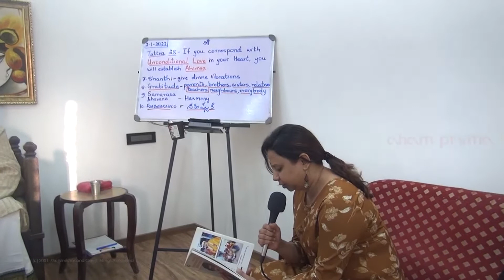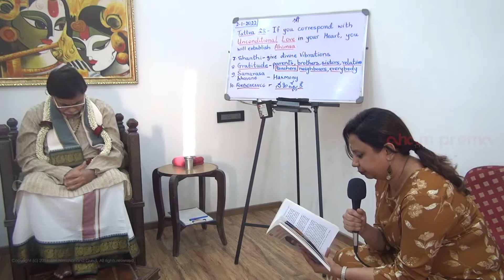The Whole Dynamics of Gratitude Making Us Eligible For Enlightenment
In this video, Shri Nimishananda Guruji explains the whole dynamics of gratitude - parents, friends,  siblings, neighbours, teachers.